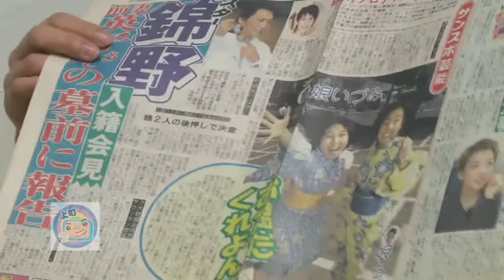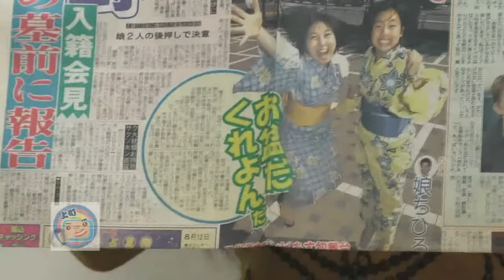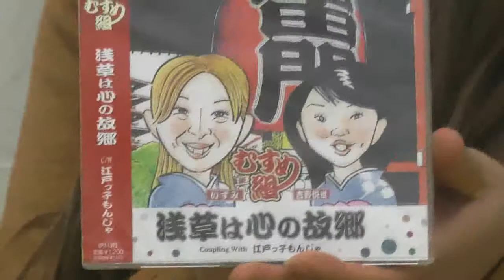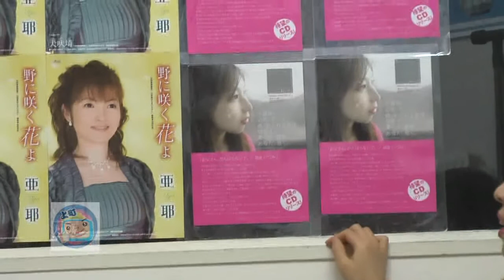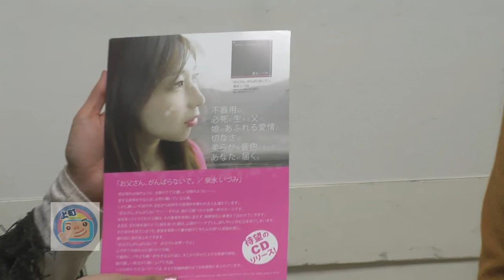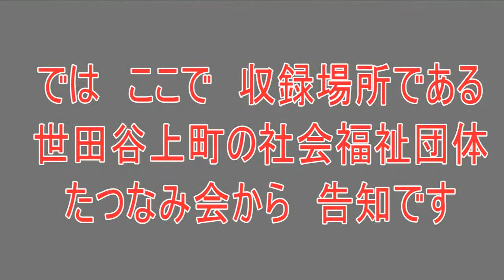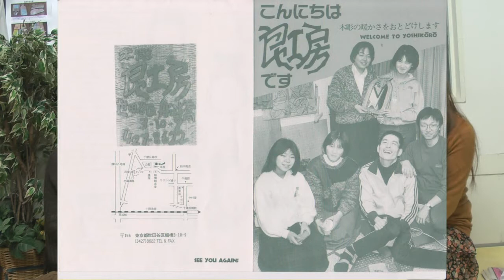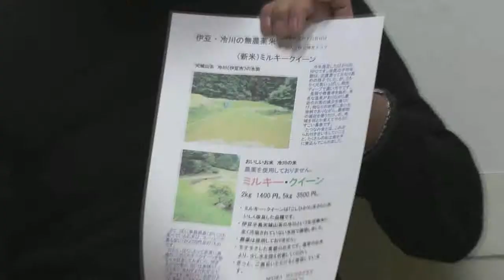てくてくTV上町たつなみ会収録 亜耶の楽屋においでよ！ゲスト泉水いづみ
てくてくTV　上町たつなみ会収録　亜耶の楽屋においでよ！
　ゲスト シンガーソングライター　泉水いづみ

のおおくりする楽屋トーク番組です
　　今回も　世田谷の上町　社会福祉団体のたつなみ会ギャラリー
での収録
東京都世田谷区世田谷３－５－１９

今回は　シンガーソングライター　泉水いづみ
がゲストです
漫才コンビおぼん・こぼんのこぼんの次女だそうです